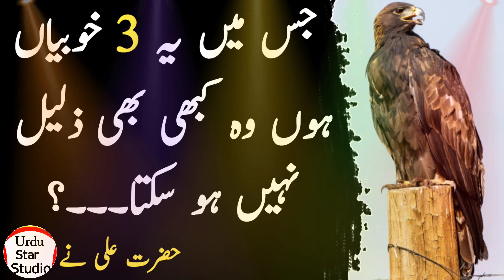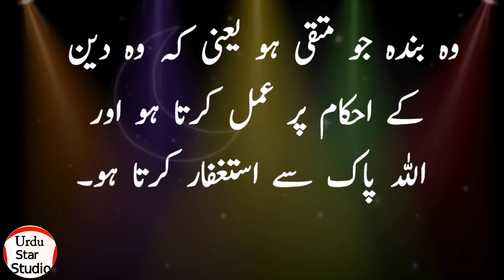Collection of Hazrat Ali quotes in Urdu | Hazrat Ali ke Aqwal zareen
Label & Production: Urdu Star Studio (YouTube Channel)